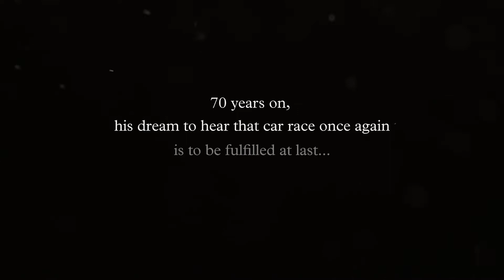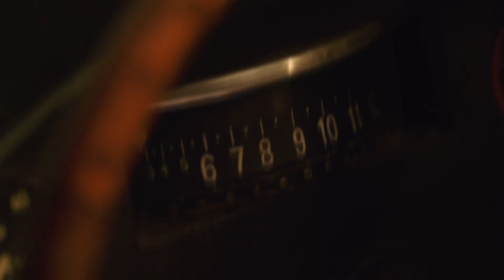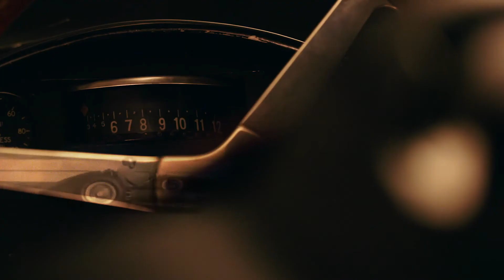New BRM V16 recreating the Dream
The British Racing Motors (BRM) V16 was a supercharged 1.5 litre (90.8 cu in) V-16 cylinder racing engine built by British Racing Motors (BRM) for competing in Formula One motor racing in the immediate aftermath of World War II. Designed in 1947 and raced until 1954–55, it produced 600 bhp (450 kW) at 12,000 rpm, although test figures from Rolls-Royce suggested that the engine would be able to be run at up to 14,000rpm

THE PLAYER is the World's leading Bookazine (hard Backed Magazine), YouTube Channel and website for MEN ONLY! We publish a quarterly 220 page bookazine, THEPLAYER,  that contains in-depth reviews and opinions from our team of experts, with articles and features written by some of the world's top journalists who have unrivalled access to the world's fastest, rarest, most exotic and most exciting big boys toys.